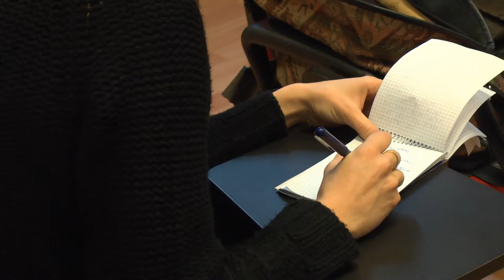EH Bildu birziklapenaren aldeko adostasun sozialak eta politikoak lortzeko prest dago